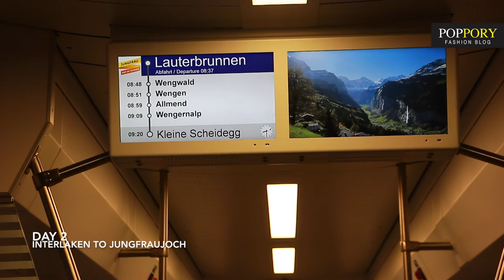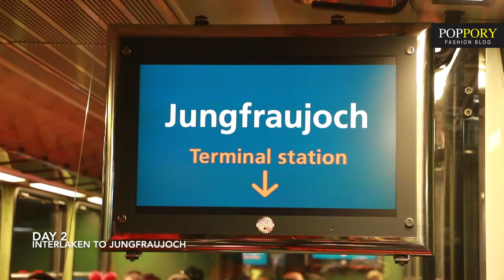Switzerland Day 2 | Interlaken to Jungfraujoch [VDO BY POPPORY]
Switzerland |Interlaken to Jungfraujoch [VDO BY POPPORY]
Day 2 สำหรับคลิปนี้เป็นการเดินทางขึ้นรถระหว่างขึ้นไป Jungfraujoch ซึ่งสูงที่สุดในยุโรป แต่ในคลิปเราเน้นภาพวิวบรรบากาศการนั่งรถไฟขึ้นลงนะครับ ส่วนภาพบน Jungfraujoch  นั่น เนื่องจากวันที่เราไปมีหิมะตกอย่างหนักเลยทำให้เราไม่ได้เห็นวิวบนนั้นเท่าไหร่ครับ ^^